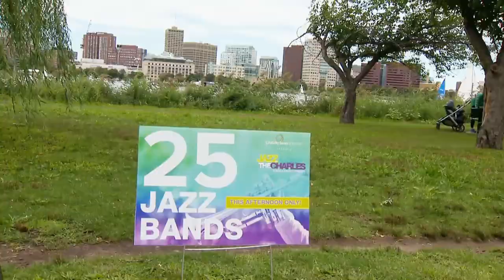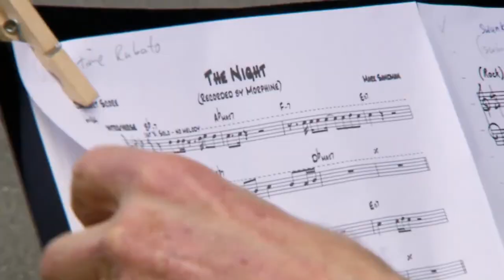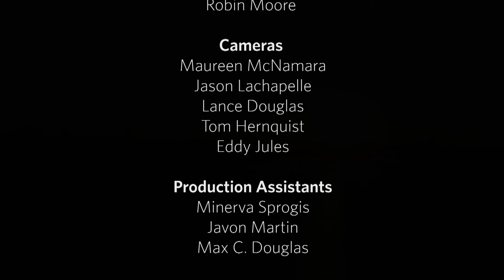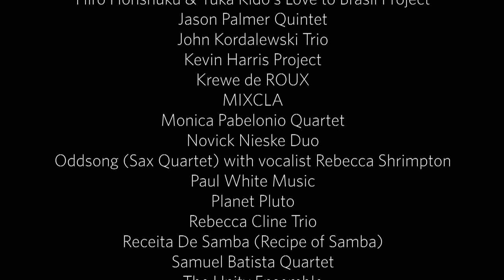Jazz Along The Charles — A Documentary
This film, produced by Jazz 24/7's Tessil Collins, is an account of the two-hour event presented by The Celebrity Series of Boston on Sunday, September 23, 2018. On that day, 25 local jazz ensembles gathered at a series of connected, walkable locations along the Charles River Esplanade, interpreting a curated list of Boston-related tunes in one collective concert that celebrated the city's great jazz community.